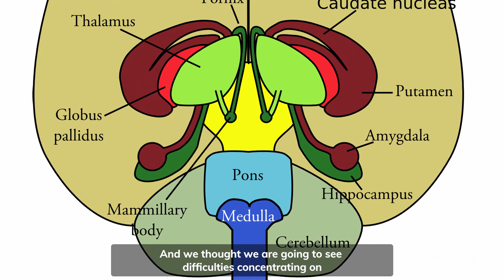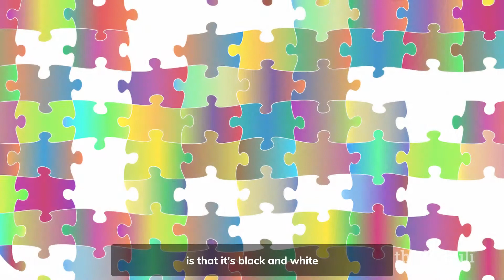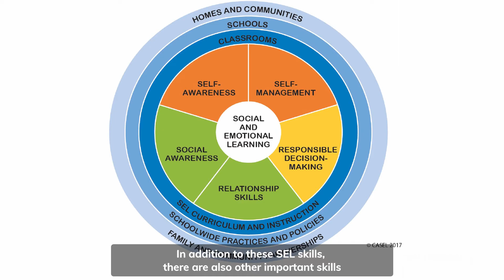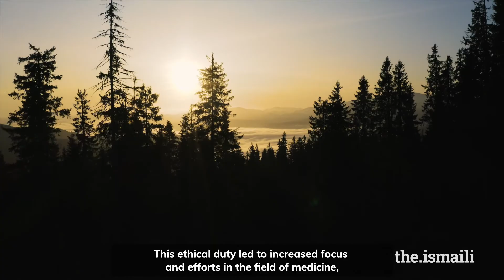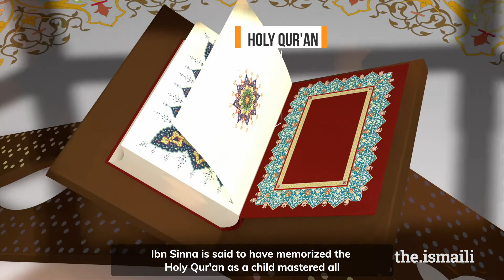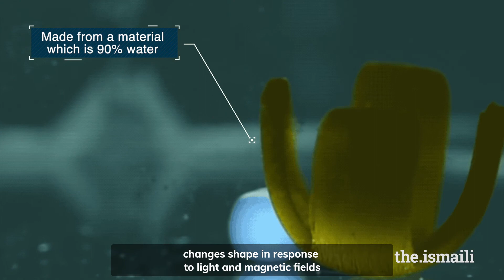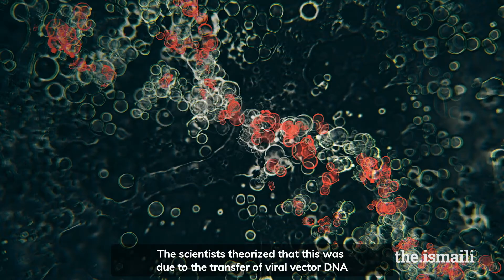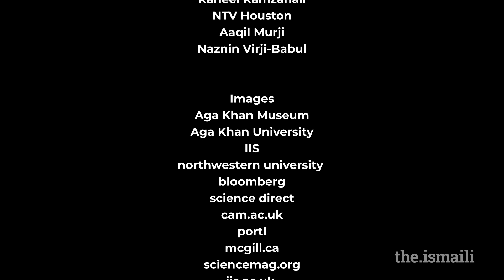Science and Technology Unleashed: Mental Health – Episode 10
External stressors and interactions have real physical consequences on the human body. Join us as we explore mental health, especially in these tough times.